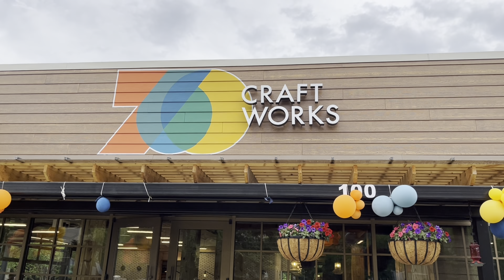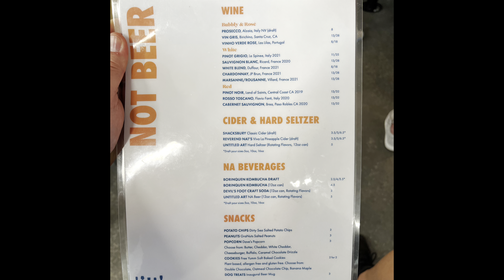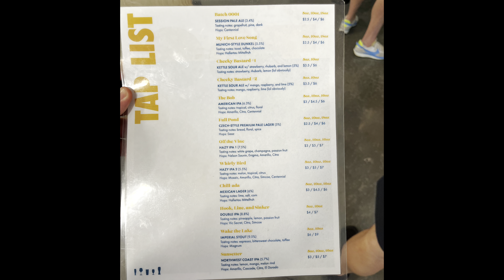Beard's Watch Brewery Review | 760 Craft Works | Huntersville, NC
We interrupt our Asheville Brew Hop to bring you a BRAND NEW Huntersville Brewery!